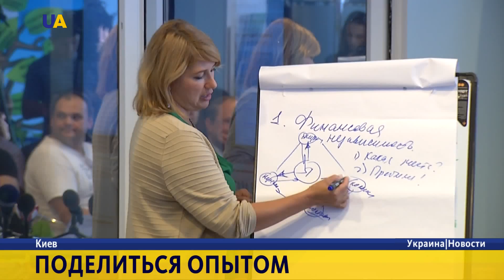Киевский городской центр занятости. Демобилизованным участникам АТО помогут открыть собственное дело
С войны - в бизнес. Демобилизованным участникам АТО помогут открыть собственное дело. Такой  проект запускает Киевский городской центр занятости. В его рамках специалисты и успешные бизнесмены поделятся с бойцами опытом, и подскажут с чего начать.